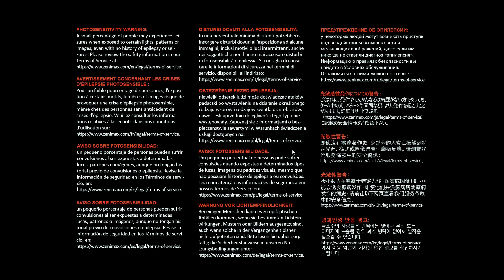DOOM II 30th Anniversary Playthrough - Map 01 Entryway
Doom II Walkthrough using the enhanced version released in QuakeCon 2024.

This is a walkthrough in the Ultra Violence difficulty showing all the secrets.

Timestamps:

Secret 01 Hidden Area 00:44
Secret 02 Hidden Area 00:59
Secret 03 Step on the pedestal to reveal it 01:11
Secret 04 Hit the switch to reveal a new zone 01:12
Secret 05 Secret Zone with Shotgun 01:29